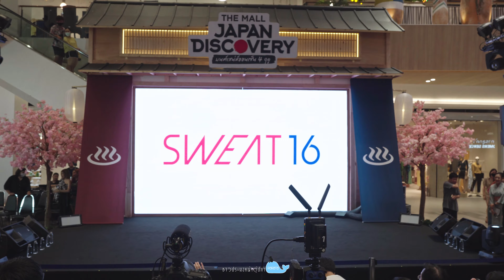[20201115][4K][Full Stage] Sweat16 @ The Mall Japan Discovery มนต์เสน่ห์ออนเซ็น 4 ฤดู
Overture (0:00)
Damage No.10 (1:11)
MC (05:15)
ชานมไข่มุก (8:04)
TKO (12:38)
MC2 (16:59)
ปิ้งย่าง (20:24)
มุ้งมิ้ง (24:58)